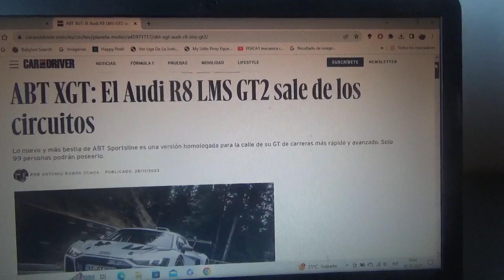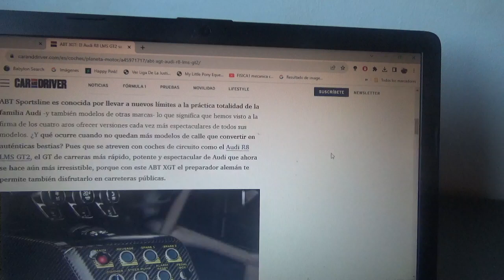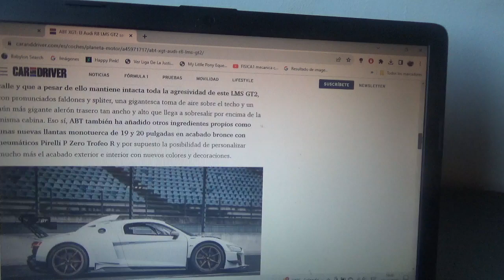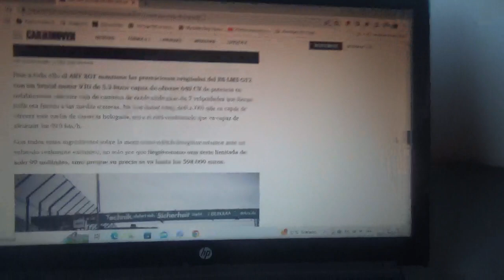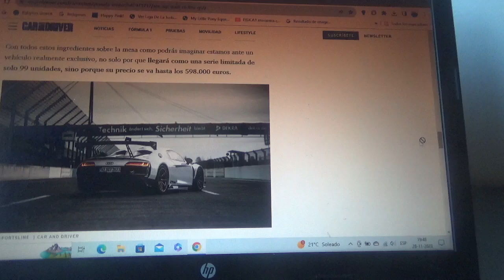ABT XGT información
Esta es una exclusiva variante de ciudad del Audi R8 LMS GT2 del que solo habrán 99 ejemplares creada por ABT Sportline la empresa modificadora de modelos de Grupo Volkswagen